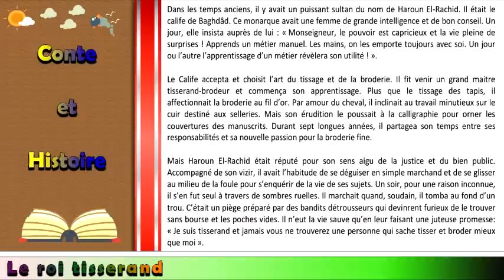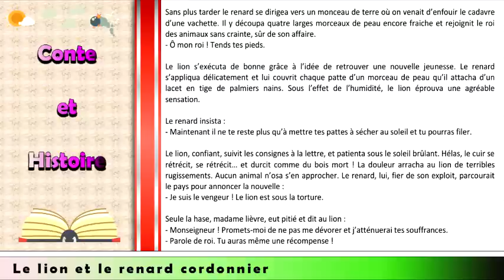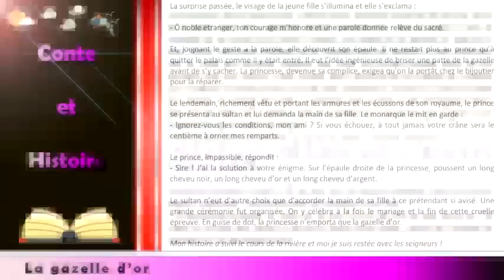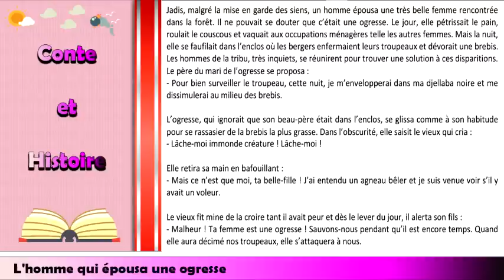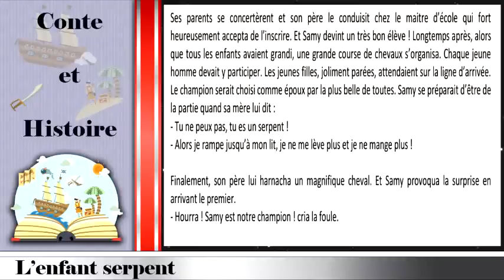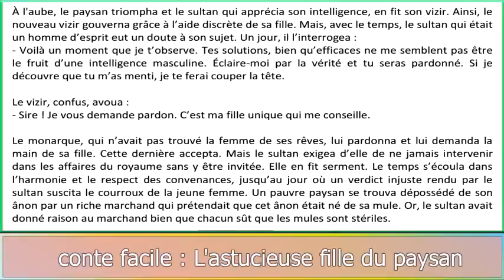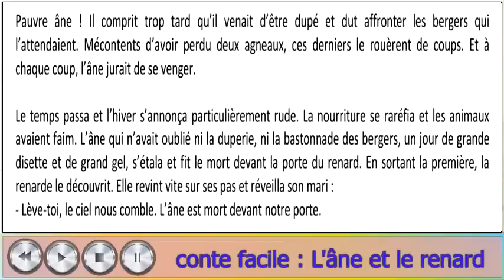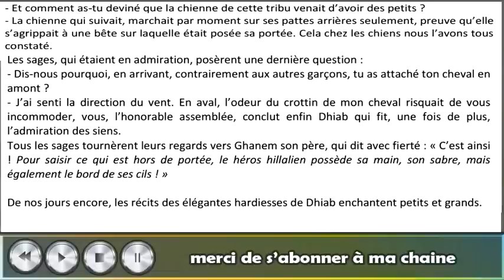une nouvelle méthode pour apprendre le français - 8 contes faciles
✋ Bonjour à tous ! Bienvenue sur notre Chaîne d'Apprentissage du Français ! 🎓

Dans cette vidéo, explorez l'univers de la langue française à travers des dialogues soigneusement conçus. Que vous soyez débutant ou que vous cherchiez à perfectionner vos compétences linguistiques, ces échanges vous offrent une immersion captivante pour maîtriser la langue de Molière.

📚 Contenu de la Vidéo :

📖 Contes Enrichissants : des histoires pour élargir votre compréhension du français.
🌈 Univers Variés : Découvrez vocabulaire, prononciation, expressions et situations imaginaires.
🌐 Plongée Littéraire : Immergez-vous dans la langue française pour développer vos compétences linguistiques.
🚀 Progression Garantie : Ces contes sont adaptés à tous les niveaux, que vous soyez débutant ou confirmé.

Cliquez sur play et plongez dans l'aventure de l'apprentissage du français ! 🇫🇷✨